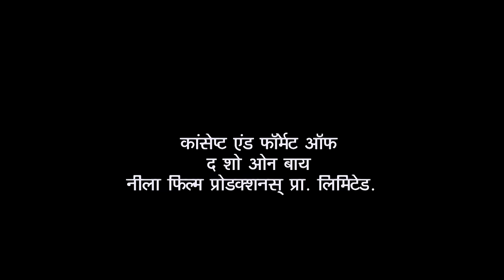Will Bhide Be Able To Get Out? | Taarak Mehta Ka Ooltah Chashmah | Full Episode 4045 | 29 Mar 2024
All the men invent reasons to give their wives to go the clubhouse, scheming to execute an April Fool’s prank. However, their plans hit a snag when Bhide unexpectedly finds himself stuck at home, unable to join them.

Show Name: Taarak Mehta Ka Ooltah Chashmah
Star Cast: Dilip Joshi, Disha Vakani, Amit Bhatt
Episode No: 4045
Produced By: Asit Kumar Modi